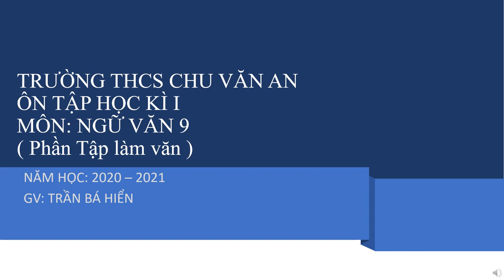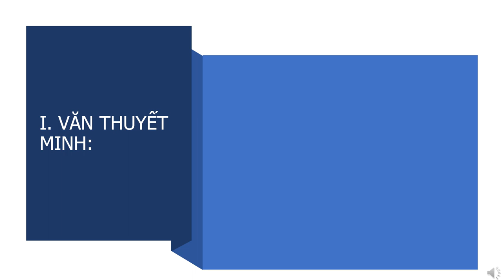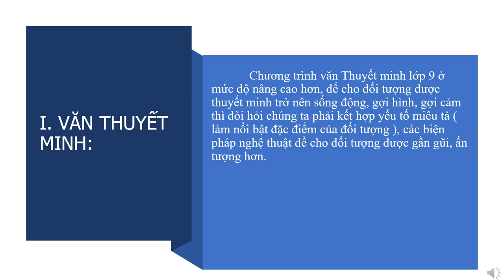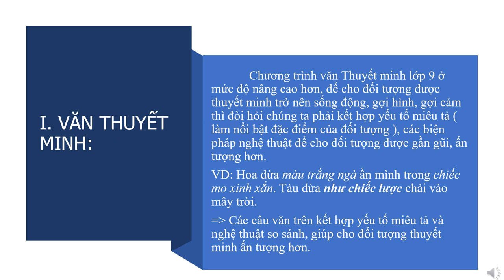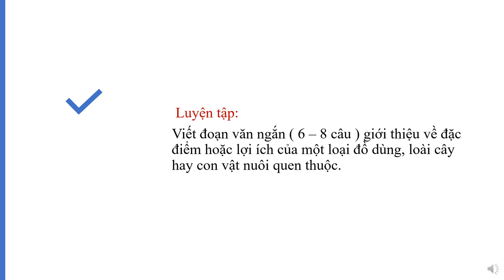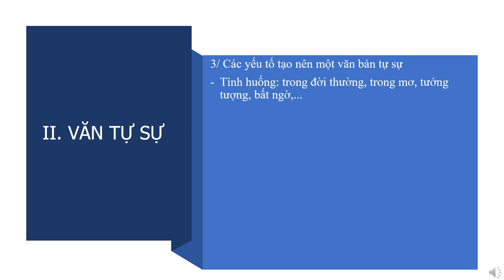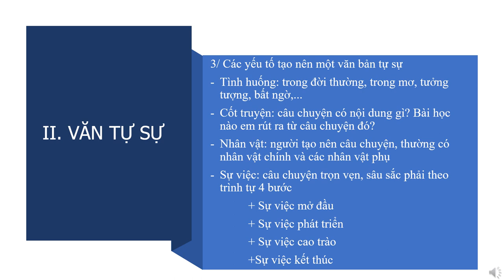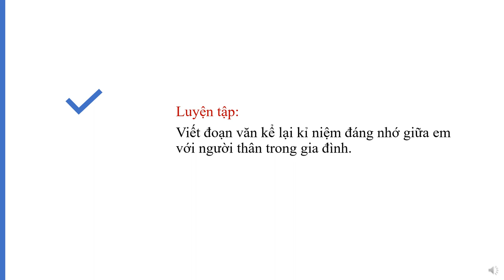NGỮ VĂN 9 - Bài Ôn Tập Kiểm Tra HK1 (2020-2021)